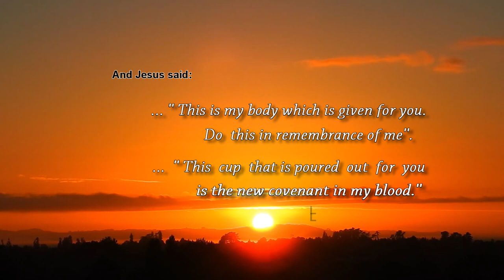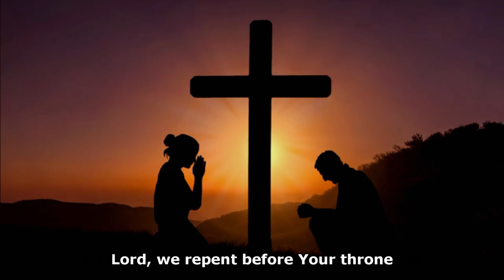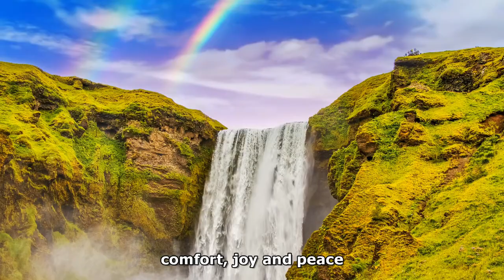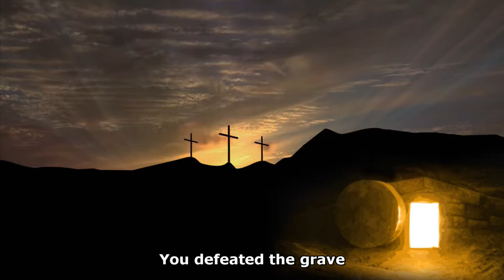The Lord’s Table